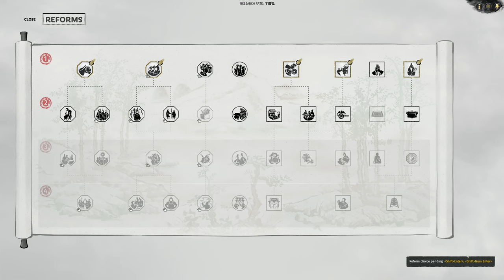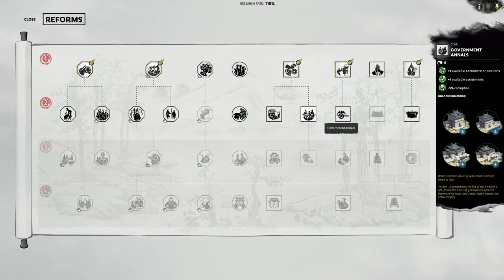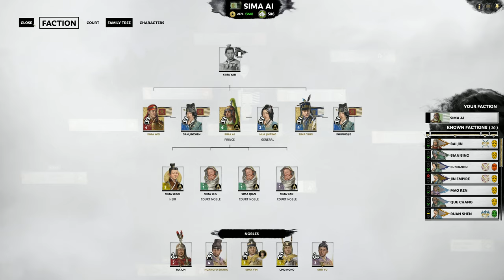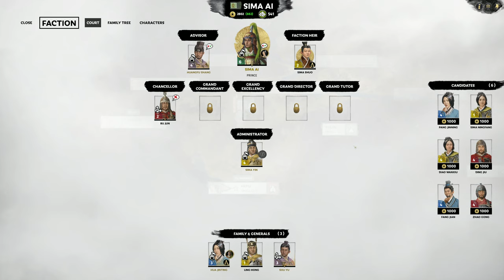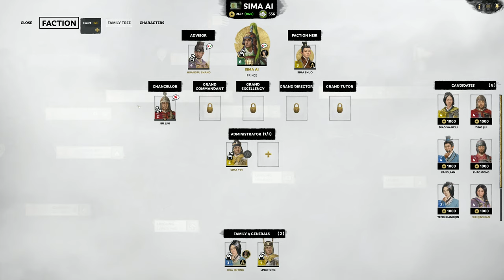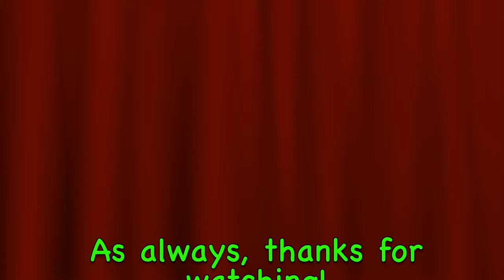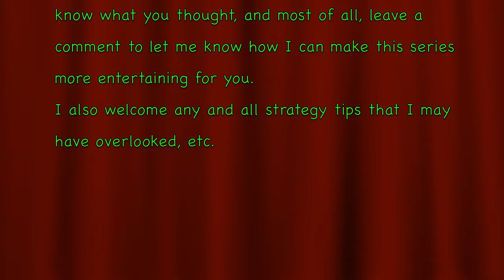Total War Three Kingdoms: 8 Princes DLC, Sima Ai - Episode 6 (Now in 4k, 60fps)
Total War Three Kingdoms: 8 Princes DLC, Sima AI - Episode 6
"Failed to Heed My Own Warning From Episode 5"

This is my first episode to be upgraded to 4k-60fps.  Hope you enjoy the improved quality.

I'm excited to play this new DLC and find out how it compares to the original.  I'll be learning along with you as we complete this play through.

I am looking for lots of feedback and advice to help me make my channel the most interesting it can be for my viewers.  All comments are greatly appreciated and being a new channel I will make every effort to respond to all comments.

Help me to build this channel into something you all can consistently enjoy.

With my full time job, I will attempt to maintain a conservative upload schedule of Wednesdays and Saturdays (1PM Central Time U.S.) going forward.  But with this being new DLC, I'll try my best to squeeze in an extra upload here and there.